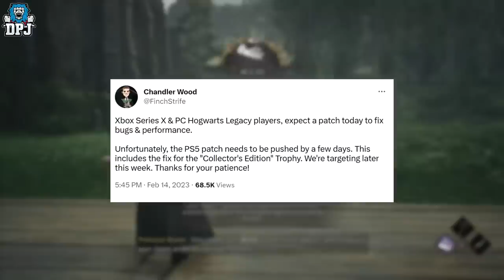Hogwarts Legacy - BIG NEW UPDATE - Fixes & More For Xbox / PC Patch Details - (Playstation Delayed)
Hogwarts Legacy Brand New Patch is here, this will fix many issues with the game.